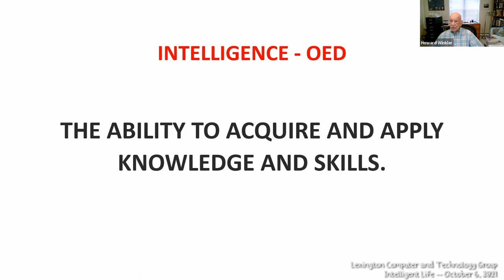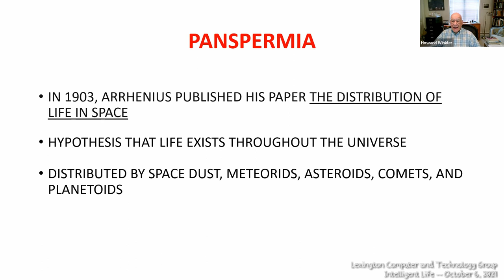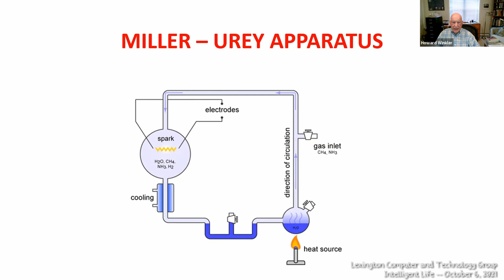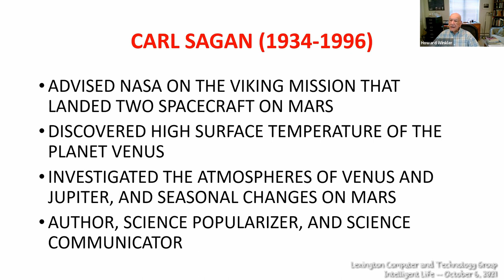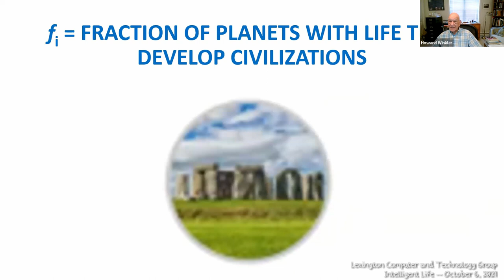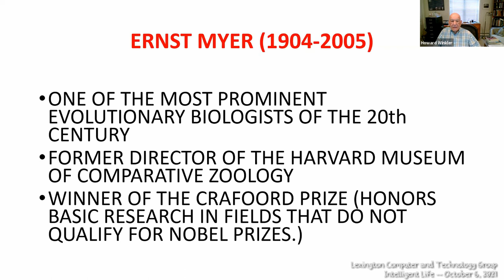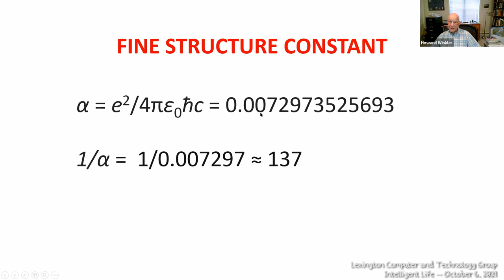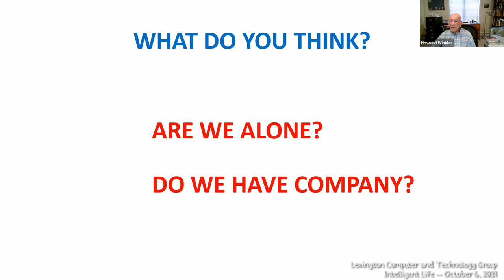Is There Intelligent Life Anywhere?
Howard Winkler discusses whether there might be intelligent life anywhere in the universe, what is "intelligence", and the search for life, to the Lexington Computer and Technology Group at its October 6, 2021 meeting.